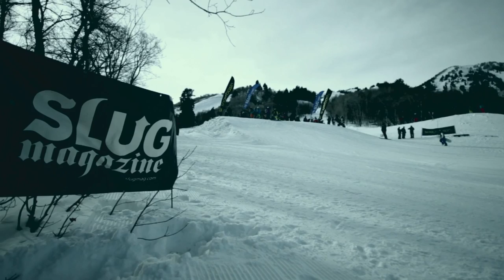The SLUG Games Battle at Basin Presented by Scion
The 2014 SLUG Games returned to Snowbasin for a Battle at Basin Presented by Scion.
SLUG Games Battle at Basin Presented by Scion was held on Jan. 11. Sponsors included: Scion, JayBird, Board Of Provo, Lucky Slice Pizza, Pit Viper, Kitten Factory, Daleboot, Cross Roads Skateshop, Goal Zero,Milosport, Sheshreds.co, Snogression, Saga Outerwear, RAMP, Only In Ogden, I.N.I. COOPERATiVE, Yelp, ZooYork Snowboards, Raja Attire and Salty Peaks Snowboard Shop.

Men's Open Snow:
1st: Casey Russell
2nd: Brady Larson
3rd: Zeke Greer

Women's Open Snow:
1st: Sam Kolesky
2nd: Maya Keefer
3rd: Hailee Mattingley
4th: Jen Grigsby
5th: Sophie Neres
6th: Mattie Neres

17 & Under Snow:
1st: Ashton Hammer
2nd: Garrett Whitesides
3rd: Trevor Otterson

Men's Open Ski:
1st: Jonah Williams
2nd: Dylan Mahley
3rd: Eric Grambles

17 & Under Ski:
1st: Jake Lewis
2nd: Jackson Jenkins
3rd: Milan Peyn and Alex Koford

Best Trick:
Jesse Ramirez
Half cab 270 nose butter to front board same way 270 off the pole jam

Filmed and edited by Perry Layne.